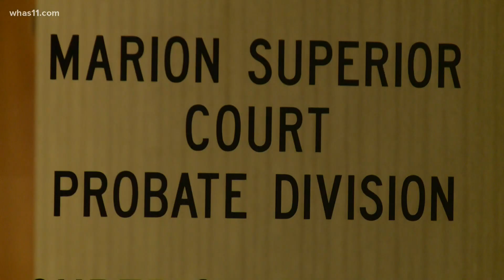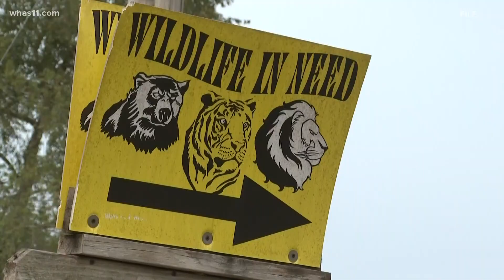'I've been waiting on this': Wildlife in Need's Tim Stark to make plea to keep animals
Nearly one year to the day after WHAS11 first exposed allegations of neglect and abuse at Wildlife in Need in Southern Indiana, the non-profit's founder will face a judge for the final hearing in the state's case against him Monday morning.

The hearing will start at 9 a.m. in Indianapolis, where Tim Stark is expected to make a case about why the exotic animals previously part of Wildlife in Need belong to him personally and not the non-profit. The state is expected to argue that all animals and property were part of the non-profit which has officially been dissolved.